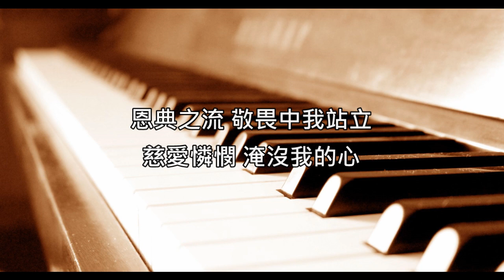The River of Grace 恩典之流 (約書亞) by J-vi & Joelle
在此和大家分享鋼琴伴奏詩歌，希望在沒有樂手的條件下，不論是個人QT或小組聚會，依然能在純琴聲中親近主！

你可以這樣用...
1.個人QT、默想、安靜時聆聽
2.小組聚會時使用，並省去預備歌詞時間
3.主日主領者和配唱者，會前可自行練習
4.新手司琴可參考伴奏方式，詩歌詮釋技巧

歡迎點歌！時間允許之下會再錄音上傳。（目前只限詩歌^^）

[Verse]
主聖靈 輕輕呼喚著我的姓名
黑暗中 祢愛牽引著我
喔我神 我的心單單渴慕敬拜祢
天使圍繞 帶領我看見祢

[Chorus]
十架上擔當我罪和羞愧
忍受鞭傷交換我生命
恩典之流 恢復我得潔淨
與我同在 使我堅定

主的愛穿越高山直到地極
賜下恩惠陽光在這地
恩典之流 敬畏中我站立
慈愛憐憫 淹沒我的心

[Bridge]
此生充滿主恩典
因祢寶血信實完全
我渴望見祢榮面
述說祢奇妙榮美

Vocal : Joelle
Piano & KB : Victor Lin 林德霖
錄音方式 : Live錄音
錄音設備 : Roland FA-06 & Roland RD-300